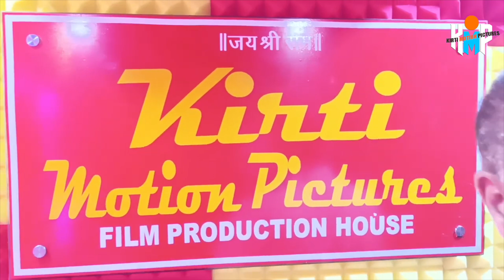अरुण नागर जी से मिले ब्रह्म सिंह नागर जी अखिल भारतीय गुर्जर महासभा राष्ट्रीय सचिव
अगर आप भी फ़िल्मों में काम करना चाहते है, तो आज ही हमसे सम्पर्क करे। Cont: 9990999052

Language: Hindi
Genre: Action, Drama
Year: 2022

|| Join Official Instagram अरुण नागर { AARUNNAGAR }